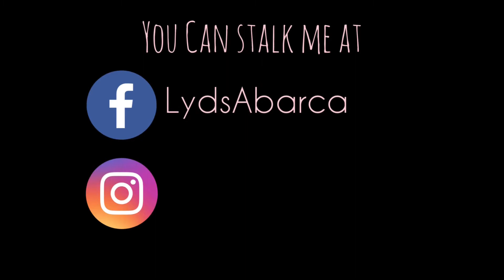HSG Test Update | TTC | Infertility As A Christian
I truly apologize for taking so long to update you all on my HSG test results. Hope you all enjoyed your weekend. Thank you for the support! 🙏❤️